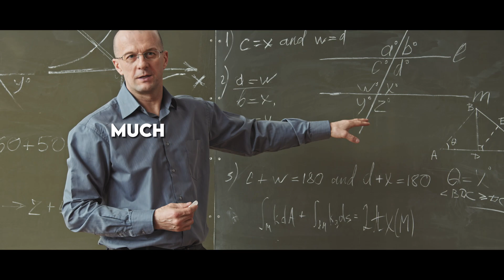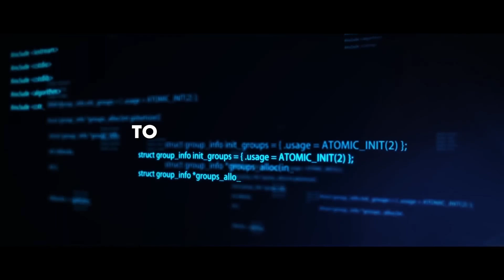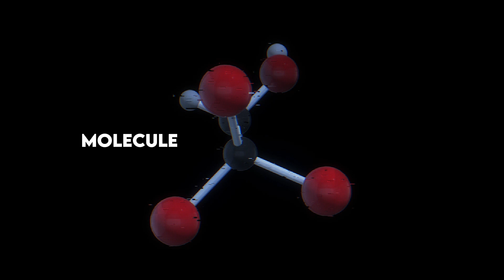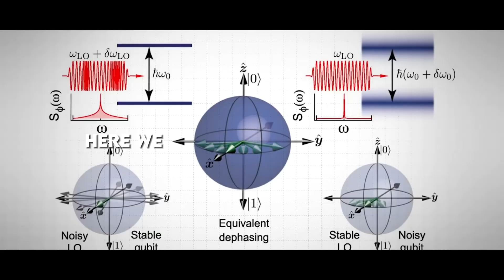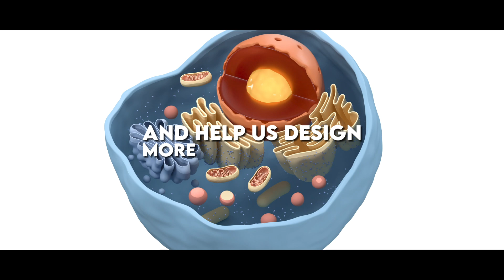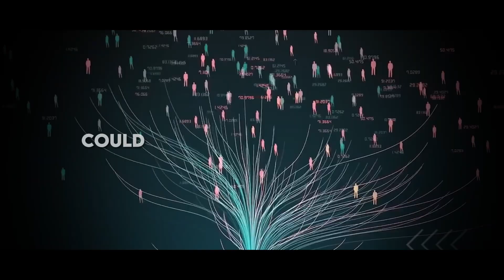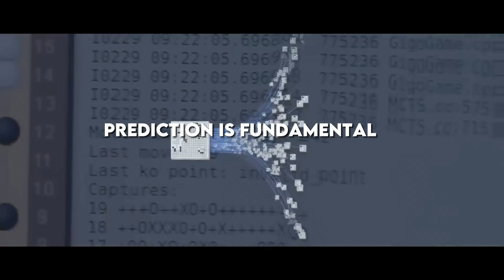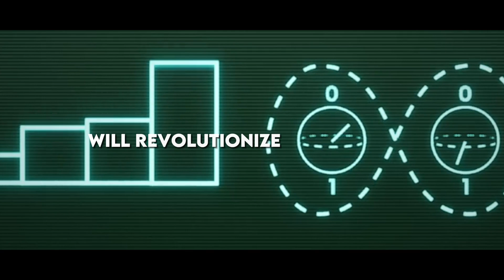"Quantum Horizons: 10 Astonishing Projections as AI Embraces Quantum Computing"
"Dive into a captivating exploration of the future as we delve into the synergistic potential of quantum computing entwined with artificial intelligence. In this compelling script, we embark on a journey of discovery, unveiling ten captivating predictions that offer a tantalizing glimpse into the transformative power of this cosmic fusion.

From the very outset, we're thrust into a world of optimization superpowers, where the unparalleled capabilities of quantum computing to explore multiple solutions simultaneously promise to revolutionize fields such as logistics, route planning, and resource allocation. As we navigate through each prediction, we witness the profound impact that this convergence could have across a myriad of domains.

Imagine the advent of quantum learning, where AI algorithms are empowered to glean insights from quantum data, unlocking new frontiers in pattern recognition and problem-solving. We delve into the realm of quantum cryptography, where the race to develop post-quantum cryptographic systems unfolds amidst the looming threat of quantum computing breaking current encryption standards.

Our journey extends to the realm of simulations, where the marriage of AI and quantum computing promises unprecedented accuracy in modeling complex physical systems, from superconductors to chemical reactions. We then venture into the realm of drug discovery, envisioning a future where AI-driven analysis of molecular databases is enhanced by quantum simulations, accelerating the pace of pharmaceutical innovation.

The script takes us further into uncharted territory, exploring the concept of quantum artificial intelligence and its potential to revolutionize robotics and industrial automation. We confront the challenge of quantum noise reduction, where AI algorithms emerge as crucial allies in mitigating errors within quantum systems, paving the way for more robust computing architectures.

As we near the conclusion of our odyssey, we contemplate the prospect of more accurate predictions fueled by the integration of quantum data and AI algorithms. We envision the optimization of quantum networks, guided by AI-driven algorithms that streamline routing, resource allocation, and security protocols.

Finally, we confront the enigma of quantum creativity, pondering the profound implications of AI operating within a quantum environment. Could this convergence inspire novel forms of artistic expression, from music composed in quantum harmonies to literature crafted from the depths of quantum uncertainty?

Throughout this script, audiences are invited to ponder the profound implications of the convergence between quantum computing and artificial intelligence. With each prediction, we are propelled into a future brimming with possibility, where the boundaries of technology blur, and the frontiers of innovation beckon us forward."